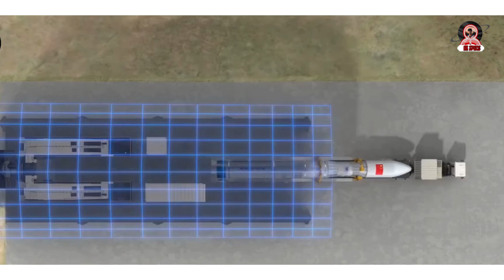"Reusable Rockets: China’s Response to SpaceX Dominance"